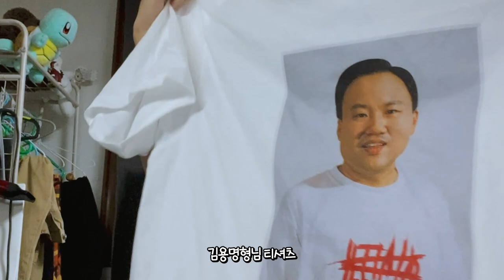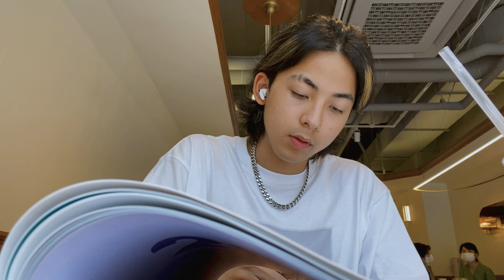죽 때문에 위염을 먹는 남자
오랜만에 영둥이와 다슈의 콜라보입니당!!! 크킄

많은 분들이 VLOG를 요청하셔서
브이로그 자주 올라갈거임 ㅋㅋ 브이로그 재미졍 재미졍
다들 평소에 뭐하고 사는거야!!! 나빼고 재밌게 놀고있는건 아니지